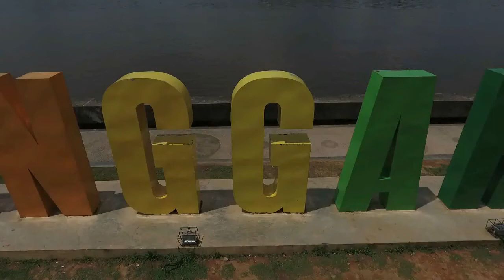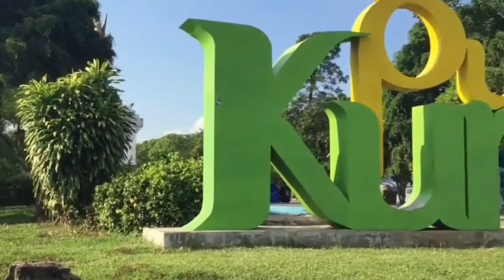Pulau Kumala - Tenggarong, Kalimantan Timur (Documentary Video)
Pulau kumala beralamat di Jalan K.H. Ahmad Muksin, Timbau, Tenggarong, Kutai Kartanegara, Kaltim. Pulau Kumala merupakan daerah delta di Sungai Mahakam yang memanjang di sebelah Barat Kota Tenggarong. Letak Kota Tenggarong ini adalah kira-kira 27 km dari ibukota Kalimantan Timur, Samarinda. Untuk pengunjung yang ingin berkunjung ke pulau kumala, pulau indah ini terbuka untuk kunjungan mulai jam 08.00 pagi sampai jam 18.00 senja hari.

Selain berbagai macam wahana permainan, Pulau Kumala juga memberikan berbagai fasilitas untuk menunjang wisata. Di tempat ini sudah tersedia tempat parkir yang luas, memungkinkan pengunjung menikmati permainan tanpa khawatir berdesakan.

Pihak pengelola juga menyediakan restoran, warung makan, serta mempersilakan pedagang asongan dari daerah setempat untuk menjajakan makanan di kawasan wisata yang mirip dufan ini.
*Src: Google & Youtube

Video ini dibuat untuk tugas kuliah Teknologi Multimedia Kelas Informatika 2018

Nama: Cindy Rosita Sari
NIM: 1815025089